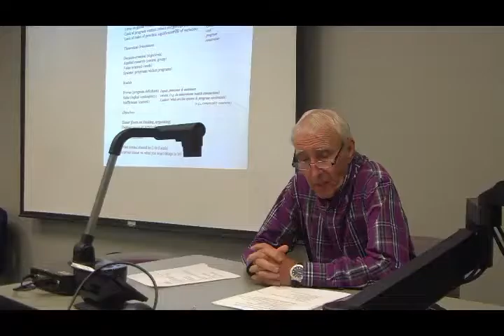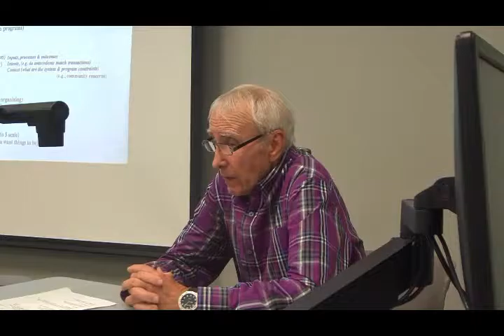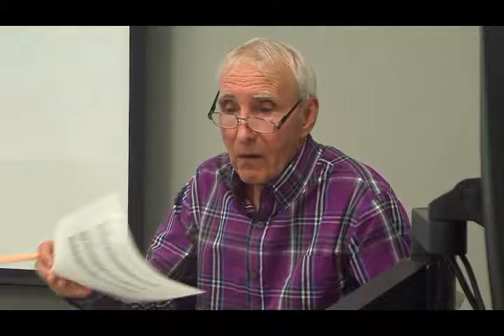UT Lecture Capture